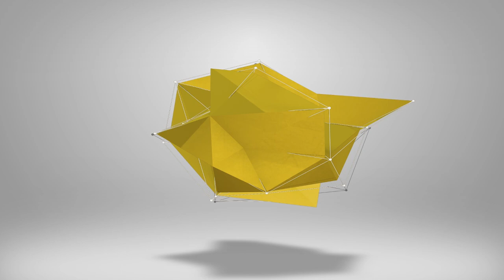eFootball 2024 | GOLDEN ACHIEVEMENT REVIEW - SOME HIDDEN GEMS!